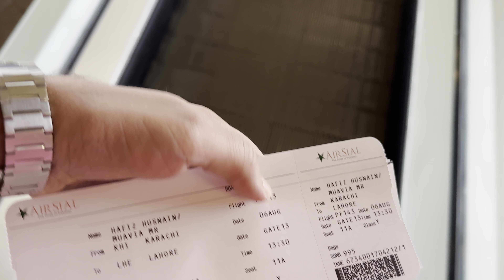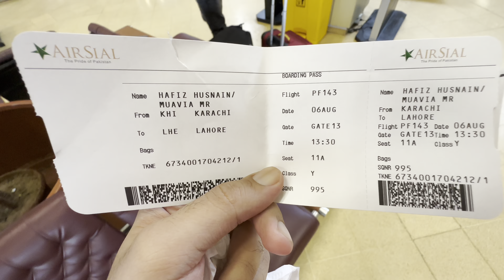Airport per Mathira sa Mulaqat! Main or Bhai alag alag aeroplane per Q Wapis aye? | Husnain KB